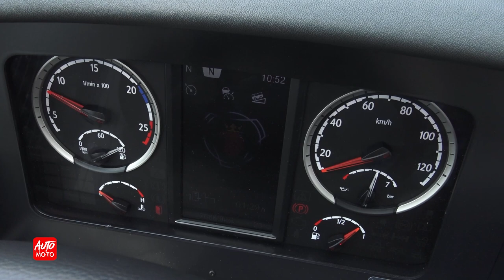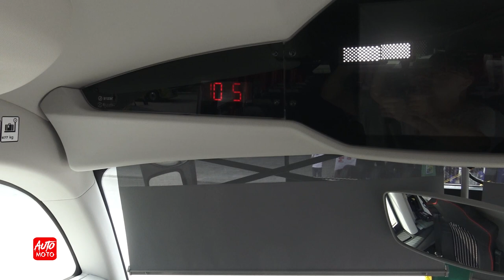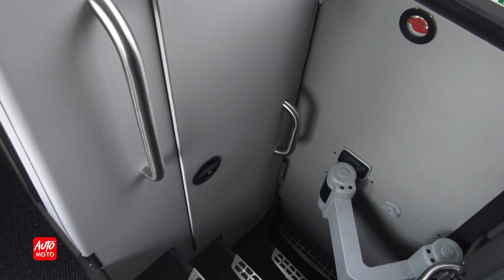2022 Scania IRIZAR i8 - Exterior And Interior - Truck Expo 2022, Plovdiv